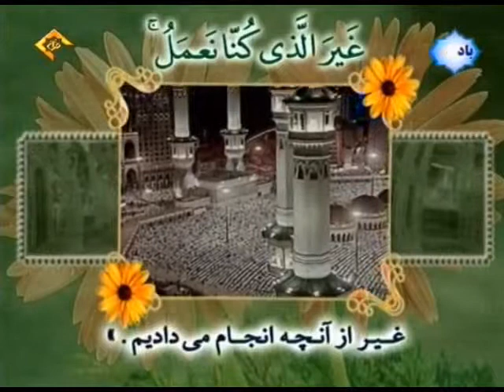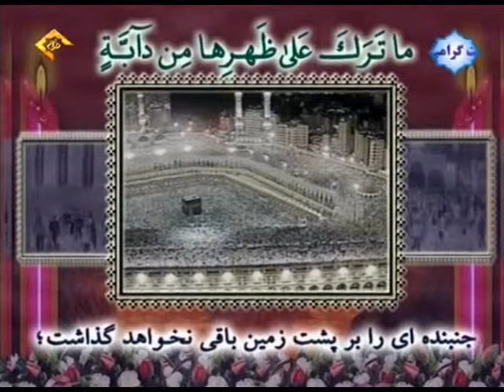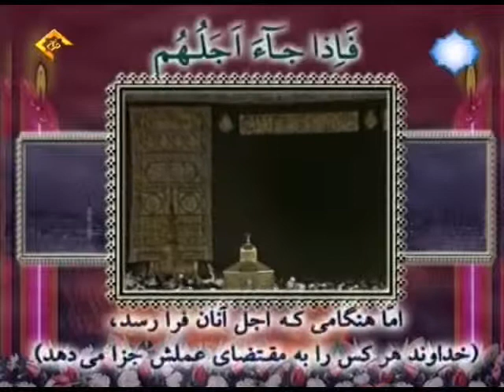تلاوت سوره فاطر آیات ۱ تا ۴۵ + ترجمه فارسی قاری مصطفی اسماعیل ۲ از ۲